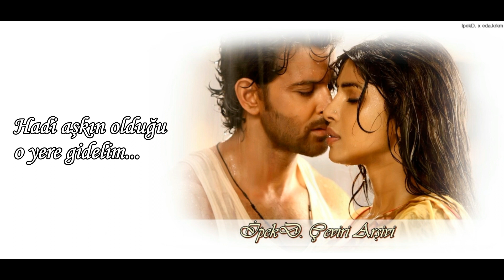Chal Wahan Jaate Hain Türkçe Altyazılı - Arjit Singh -Sev Yeter - Tiger Shroff, Kriti Sanon